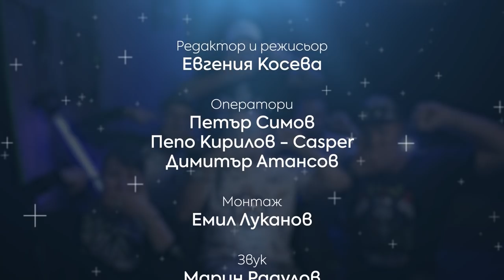PhotoStory : " Зуека " Васил Василев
Редактор и Режисьор : Евгения Косева
Оператори : Петър Симов, Пепо Кирилов Casper, Димитър Атанасов
Осветление : Любо Цанков
Звук : Марин Радулов